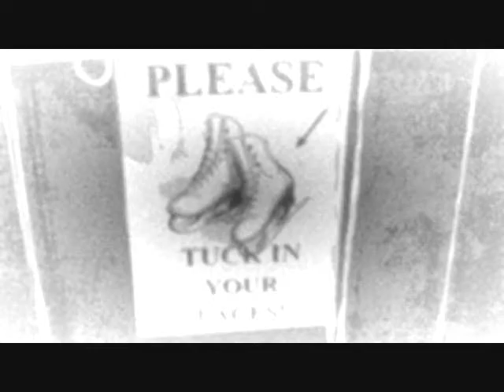JSBArena highlight reel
An Ice RINK?!? Really?!?! Jamestown Savings Bank ARENA is a little more than just a rink...